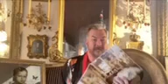Louis St Lewis “Bourbon Rose”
Mixed media
30x20”
Originally $1700
Now $1275